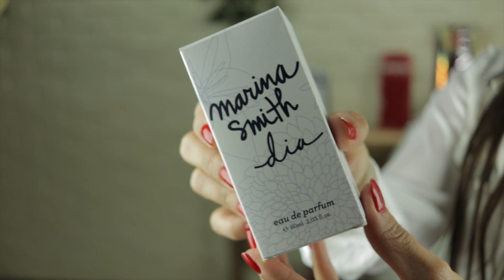PERFUME DA RIQUEZA! Cheiro de Rhyca! Perfume Dia Marina Smith por Joyce Vignochi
CHEIRO DA RIQUEZA! PERFUME DE RICA! PERFUME DIA DA MARINA SMITH | 2BEAUTY! Vem conferir!

♥QUER ME ENVIAR UM PRESS KIT, UMA CARTA OU UMA LEMBRANÇA?! EU VOU AMAR!

joycevignochi